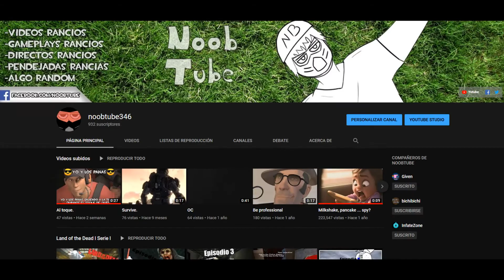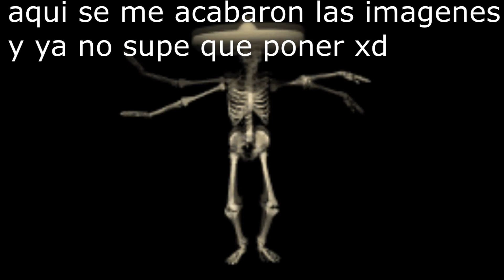Bienvenido a mi canal!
Nunca esperen nada de mi así no lograre decepcionarlos.